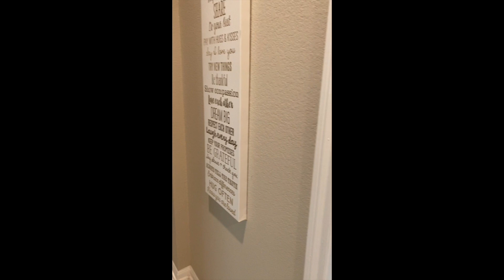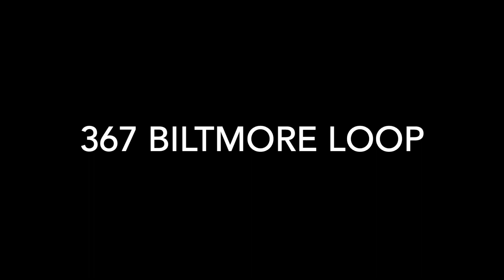367 Biltmore Loop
367 Biltmore Loop
Woodforest